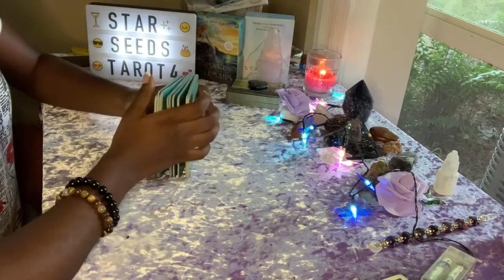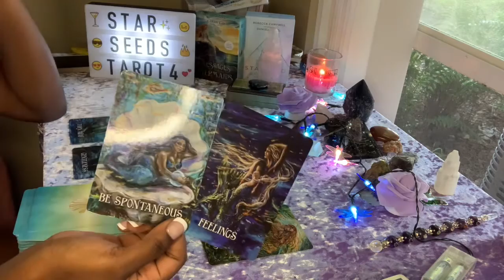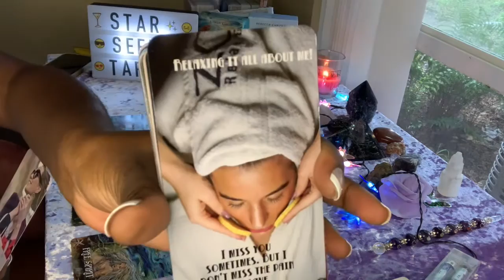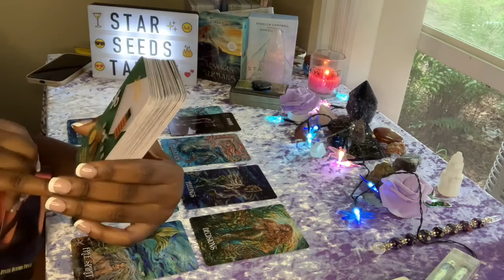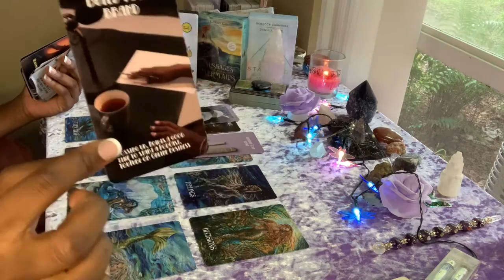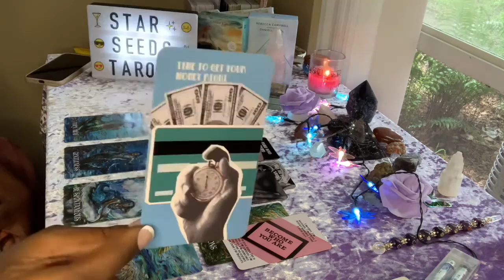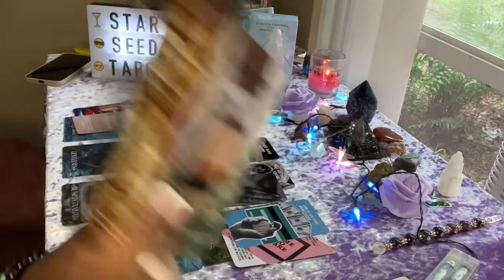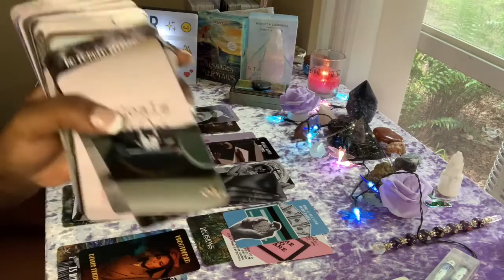YOU CAN DO GREAT THINGS Your ancestors are releasing this energy that’s not serving you ✨🧿‼️￼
NAMASTE
I HOPE ALL IS WELL, AND IM SENDING YOU LOVE, LIGHT, ABUNDANCE AND PROSPERITY.

THIS IS A GENERAL READING SO PLEASE TAKE WHAT DOES RESONATES AND LEAVE THE REST FOR THOSE WHO NEEDS TO HEAR IT. 🗣

PLEASE DO NOT MAKE ANY LIFE CHANGES OR DECISIONS BASED OFF OF MY READINGS. MY READINGS ARE HERE TO HELP PROVIDE GUIDANCE FOR THE COLLECTIVE, BUT USE YOUR OWN DISCERNMENT PLEASE, NOT SHAWNA FROM STARSEEDS TAROT 444